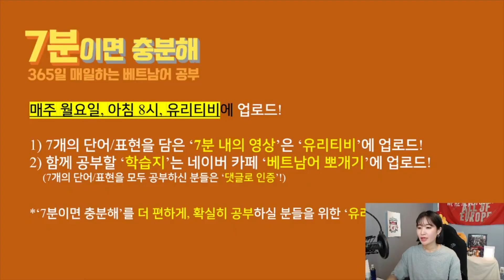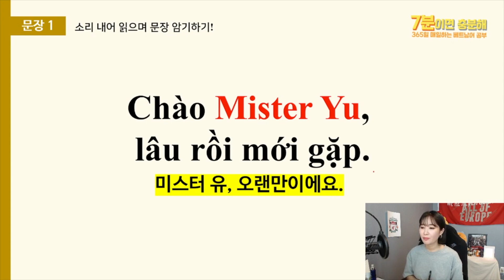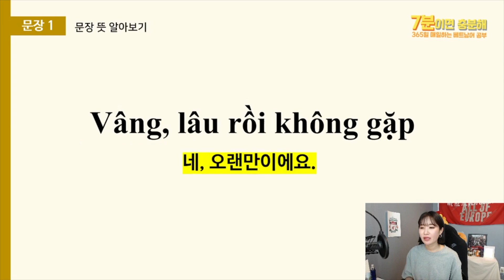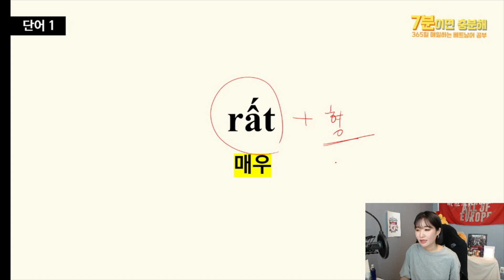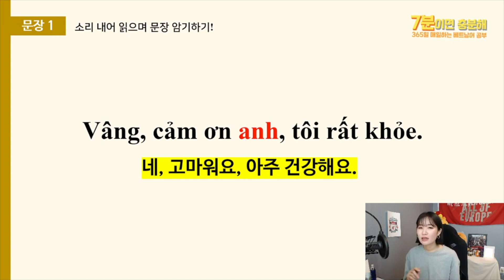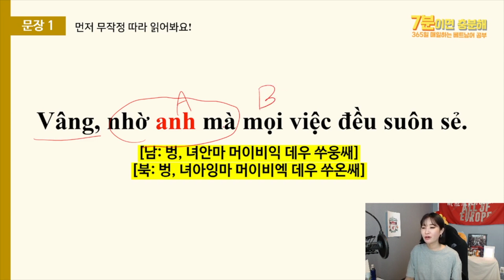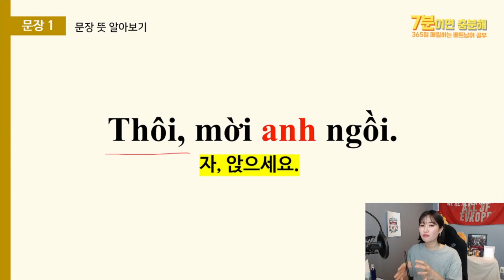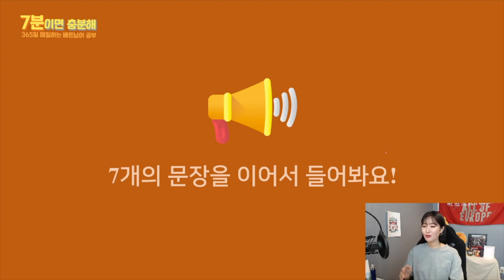10째주 | 미팅 전 인사 나누기 | 7분이면 충분해 | 365일 베트남어 공부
7분이면 충분해 영상은 매주 업로드 되면, 1년 동안 꾸준히 공부하는 프로젝트입니다.
매주 월요일 7시 ~ '유리티비'에  1주일 동안 익힐 7개의 단어, 7개의 표현을 올려드립니다:)

10째 주, 이번 주는 '미팅 전 인사 나누는 상황'입니다.

1) '7분이면 괜찮아' 프로젝트에 대해 잘 모르시는 분들은 영상 꼭 시청해주세요!

2) '7분이면 괜찮아'를 통해 더 제대로 '베트남어 공부를 하고 습관을 형성'하고 싶다면
'유리티비 멤버십'에 가입해주세요. (멤버십 혜택에 대한 영상, 꼭 자세히 봐주세요)

3) 이번 주 학습지는 네이버 카페 '베트남어 뽀개기'에서 다운 받으시면 됩니다~

[요일별 타임코드-클릭시 해당 요일로 넘어갑니다]
시작 00:00​
월요일 0:26
화요일 01:49
수요일 02:51
목요일 03:52
금요일 05:10
토요일 06:27
일요일 07:49